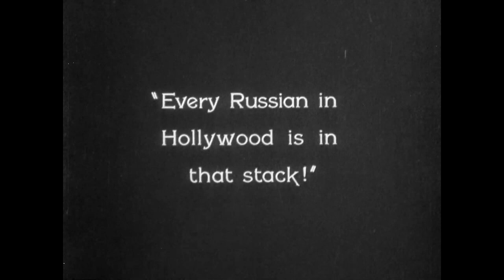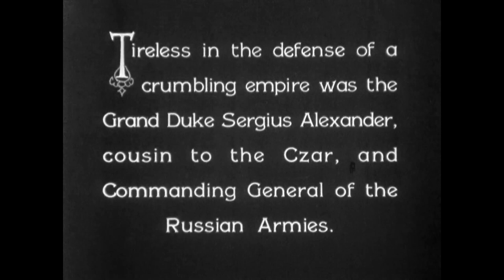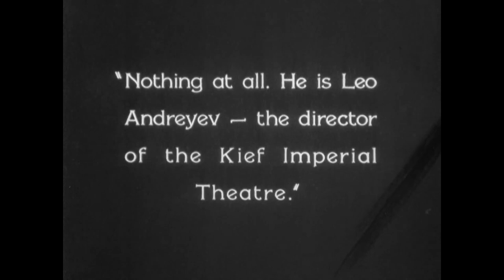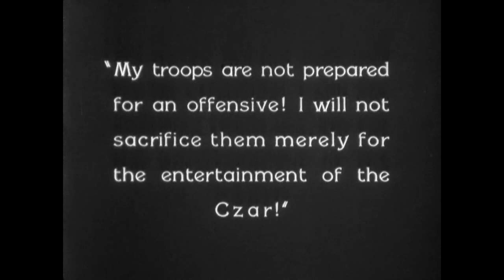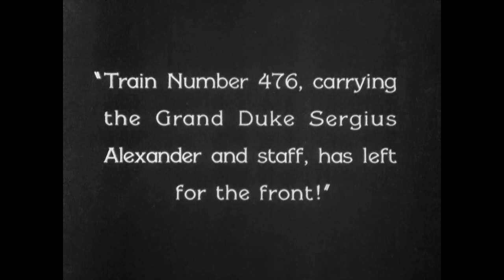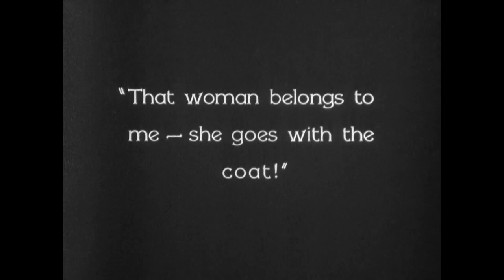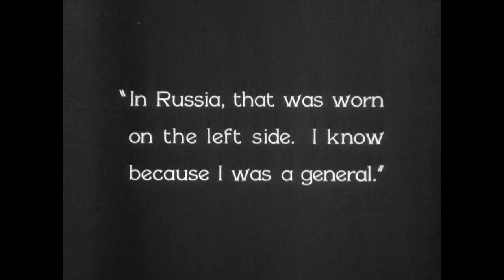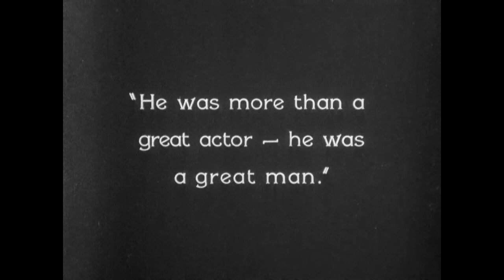Josef von Sternberg's Classic: The Last Command (1928) | Drama, History & Romance with Emil Jannings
"The Last Command" is a 1928 silent romantic drama film directed by Josef von Sternberg and written by John F. Goodrich and Herman J. Mankiewicz, based on a story by Lajos Bíró. The film stars Emil Jannings, who won the first Academy Award for Best Actor in a Leading Role at the 1929 ceremony for his performances in this film and "The Way of All Flesh"—the only year multiple roles were considered for the award. Evelyn Brent and William Powell co-star.

In 2006, the film was recognized as "culturally, historically, or aesthetically significant" by the United States Library of Congress and was selected for preservation in the National Film Registry.

Synopsis:
Tsarist General Sergius Alexander (Emil Jannings) basks in the glory of imperial Russia. After imprisoning the revolutionary Lev Andreyev (William Powell), he begins romancing Andreyev's girlfriend. However, when the Bolsheviks seize power, Alexander's fortunes change, and he is forced to flee Russia. Years later, now broke and working as a bit player in Hollywood, Alexander encounters Andreyev, who has become a director. Seizing the opportunity for revenge, Andreyev casts his old nemesis as a Russian general, intending to humiliate him on set.

Genre: (Drama, History, Romance).
Director: Josef von Sternberg.
Writer: John F. Goodrich.
Release Date (Theaters): Jan 22, 1928 Original.